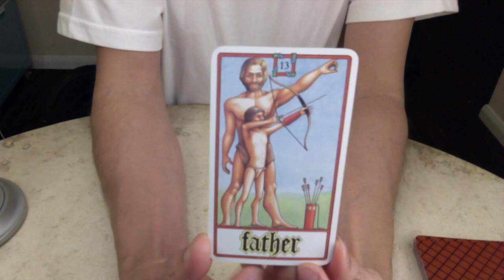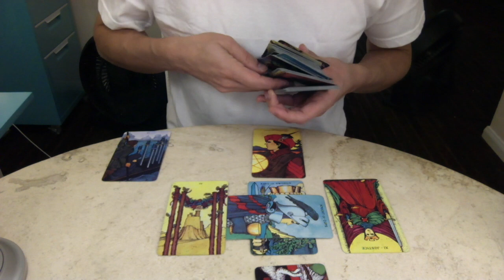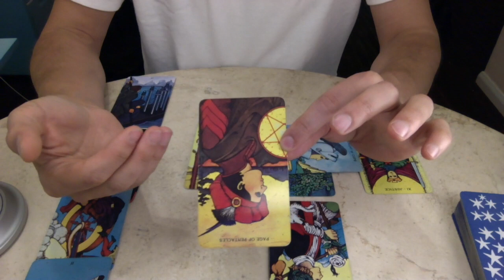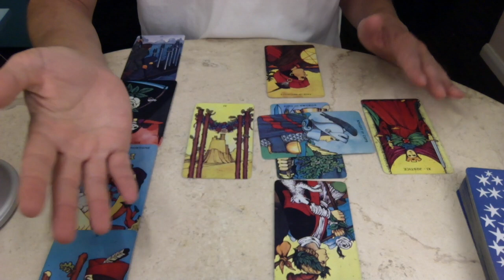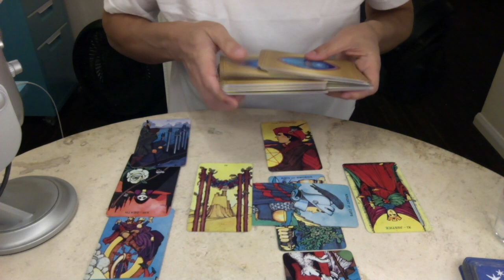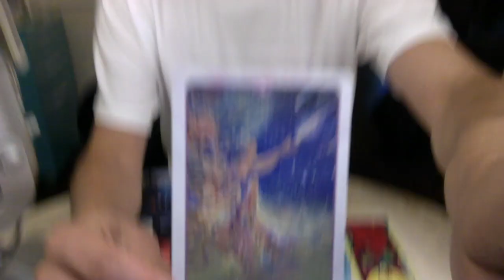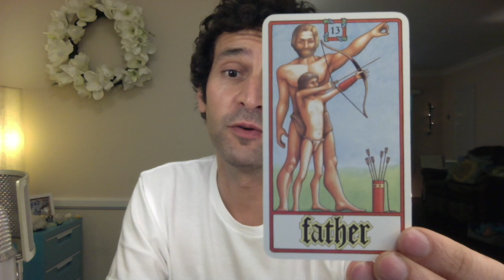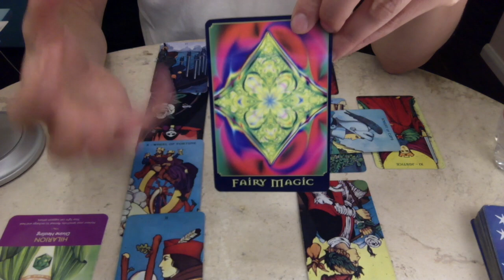ARIES September 2017 Extended Monthly Tarot Reading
Here are your September 2017 Intuitive Tarot Readings by Star Sign, including an extended forecast for Health, Wealth, Love and Destiny.